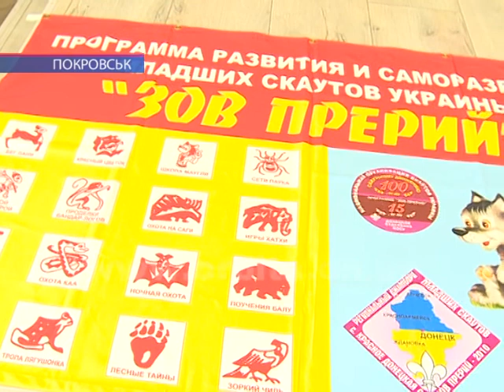Підведені підсумки Всеукраїнського скаутського збору «Поклик степу»